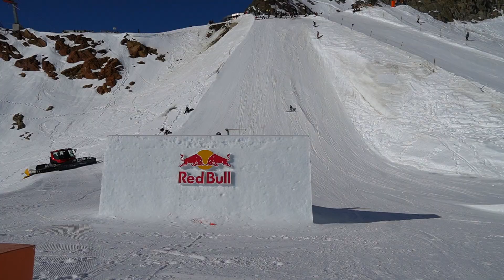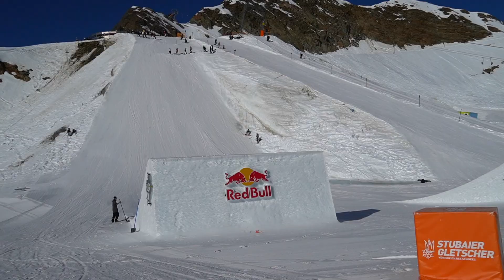STUBAI EDIT 2020 - SEBASTIAN SCHJERVE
2 weeks skiing in Stubai. Stoked